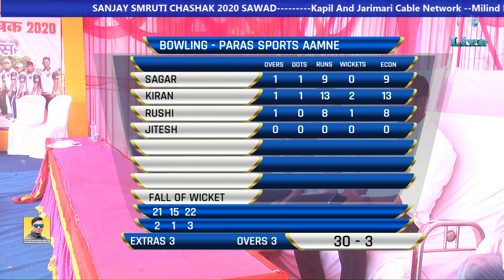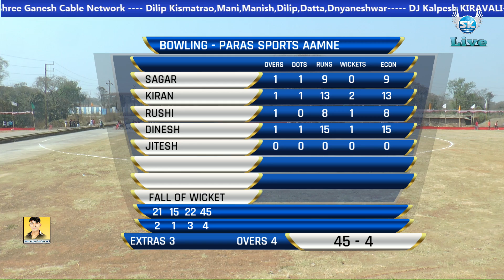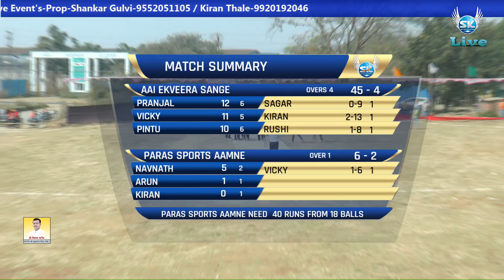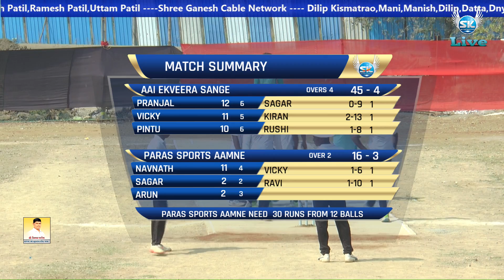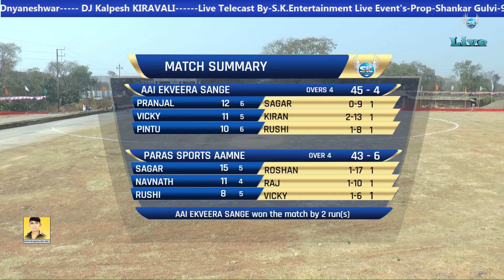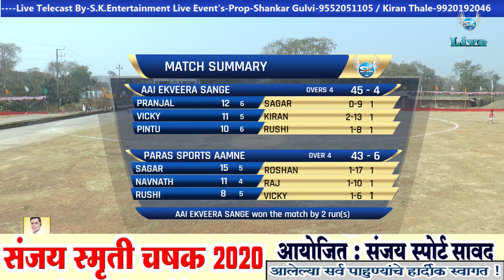AAI EKVEERA Vs PARAS S.AMNE SANJAY SMRUTI CHASHAK- 2020 - SAWAD S.K.ENTERTAINMENT# FINALE DAY